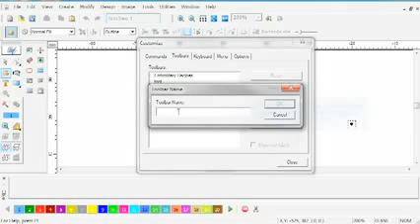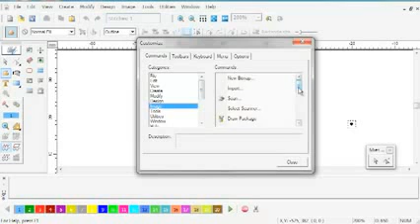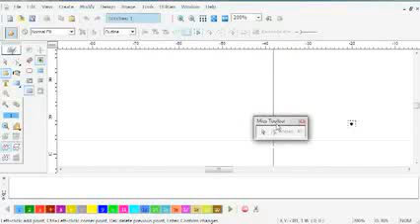Tutorial del programa de picaje de bordados EOS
Tutorial de programa para picaje de bordados.